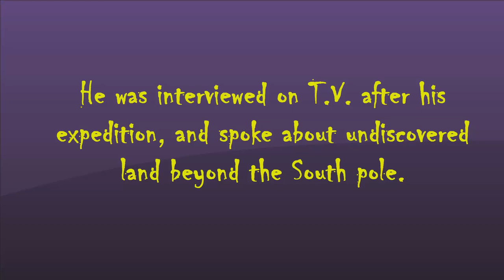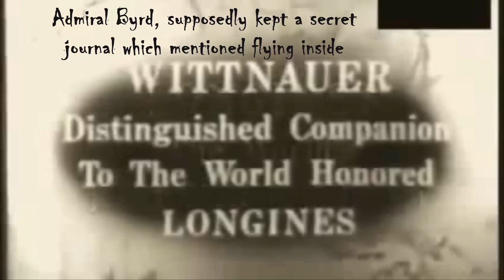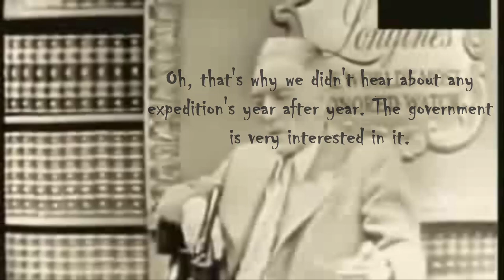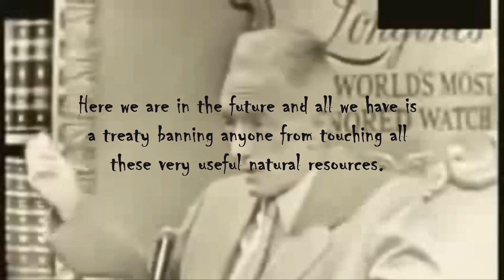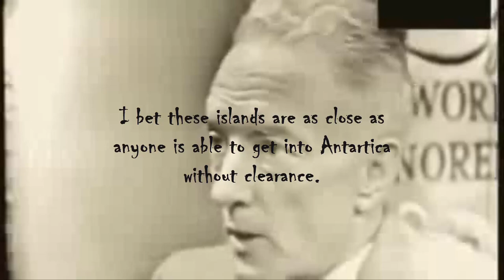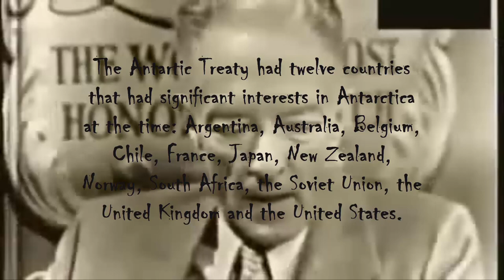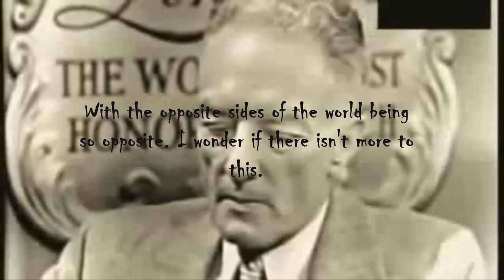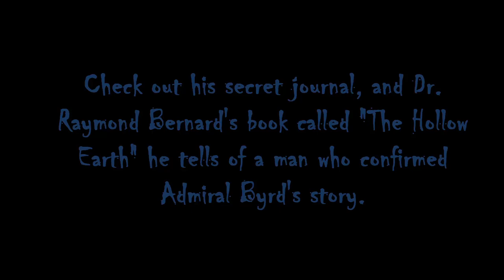Admiral Byrd: Undiscovered Land Beyond the South Pole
In this video I will analyze Admiral Byrd's interview where he talks about an undiscovered land mass just beyond the South pole. I still have a lot of research to do on this man, but what he says in this interview is very intriguing.

Tips for Researching
When faced with information that is hard to believe. Try to play pretend to get yourself in the right mind set. Take notes on supposed "facts" that are given. Then once you have read the information. Change sides and try to find information that "debunks" the original while also taking notes on the "facts" they give. This is how I have to research touchy topics, and most of the time at the end of my research. I am shocked to see my findings.